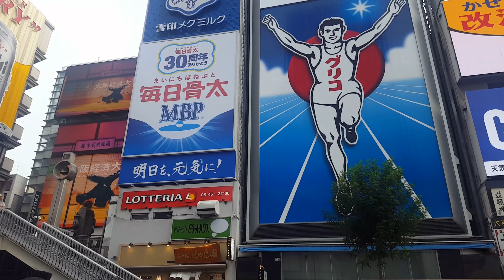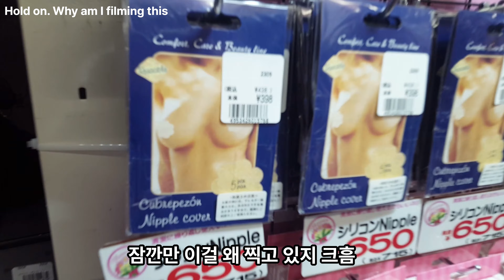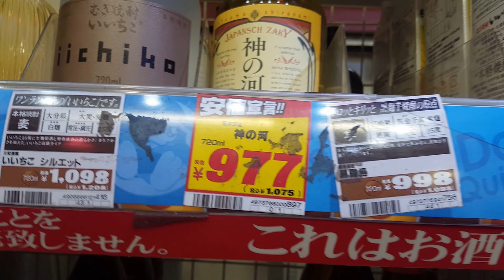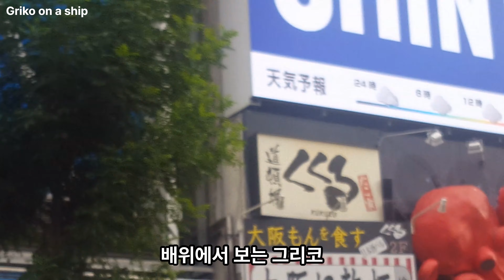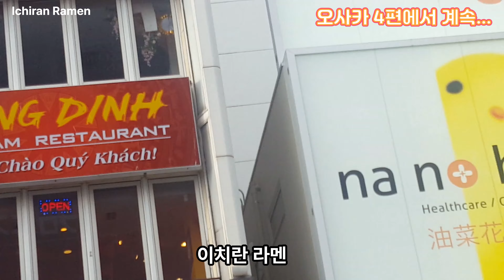오사카 패키지 여행 3편! 자유일정! 도톤보리 배타기 돈키호테 쇼핑! 위스키는 정말 싸요! 오사카 여행 전 랜선으로 미리보기! 그리코상!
오사카 패키지 여행 3박4일 일정 중 2일차 자유여행입니다
도톤보리 배투어 신기하네요
톤키호테 위스키가 정말 싸네요
외국인이 진짜 많은 오사카 였네요
메이드 카페가 진짜 있네요
It's the 2nd day of a package tour in Osaka
Dotonbori Boat Tour. It's amazing
Ton Quixote whiskey is really cheap
It was Osaka with a lot of foreigners
There's a real Made Cafe